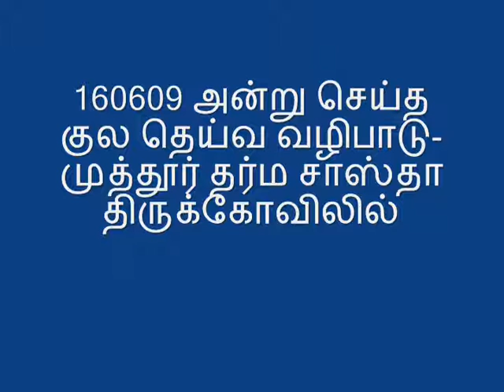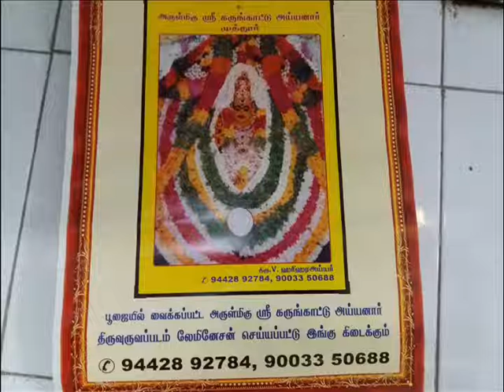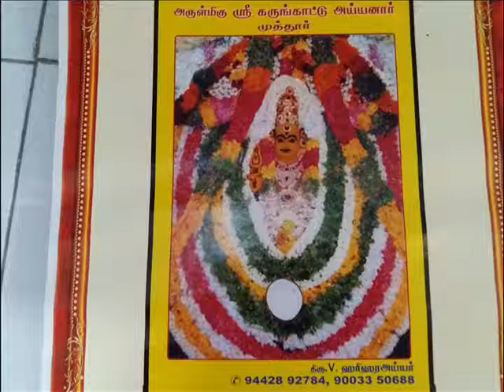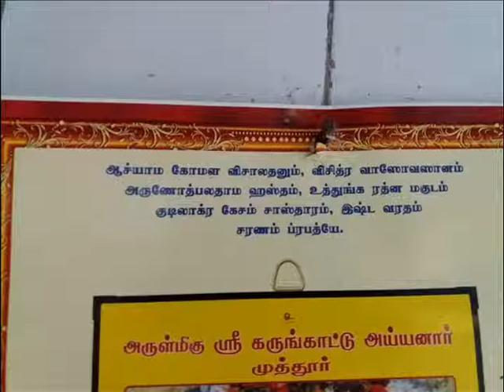குல தெய்வ வழிபாடு முத்தூர் தர்ம சாஸ்தா திருக்கோவிலில்